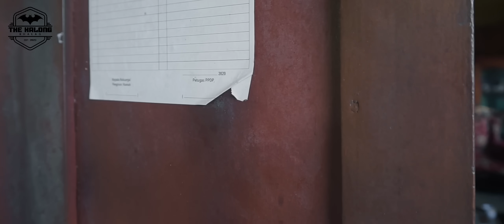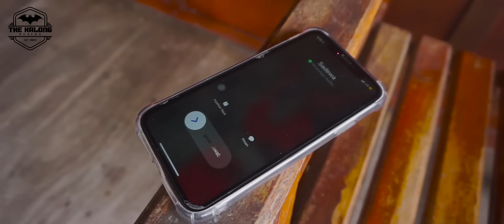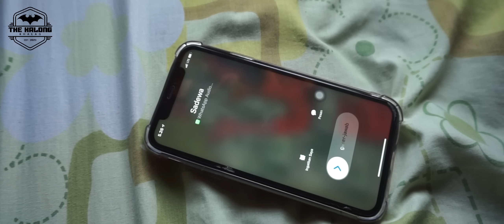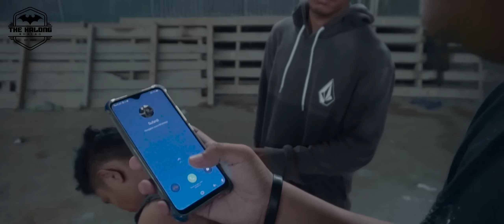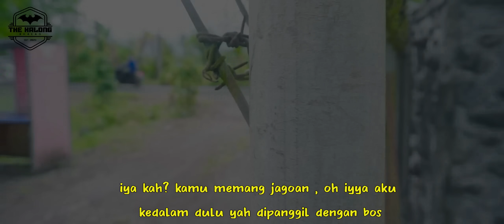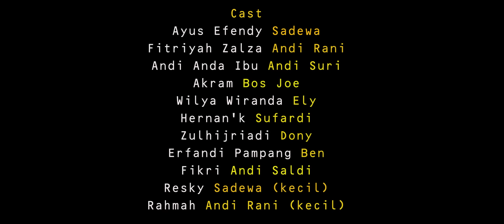Film Bugis (Wija Arung) subtitleindonesia Production By The Kalong Khalaq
Bismillah sebuah karya bugis lokal Soppeng-cabenge yg menceritakan tentang kisah adat tradisi dahulu bertentangan dengan keadaan modernisasi selamat menonton karya kami

nama pemeran dan crew the kalong khalaq :

Cast
Ayus Efendy Sadewa
Fitriyah Zalza Andi Rani
Andi Anda Ibu Andi Suri
Akram Bos Joe
Wilya Wiranda Ely
Hernan’k Sufardi
Zulhijriadi Dony
Erfandi Pampang Ben
Fikri Andi Saldi
Resky Sadewa (kecil)
Rahmah Andi Rani (kecil)

Extras
Ibu Rina PNS
Sudi Penjual Ikan
Alda ART
Arfan Zyakhreza Ojek
Pio Ibu Lina

Directed
Akram

Produser
Akram

Penulis Naskah
Akram

Kameramen
Akram

Asisten Kameramen
Arfan Zyakhreza

Directed Of Photography
Akram

Editor
Akram

Drone
Heriadi

Audio
Arfan Zyakhreza
Hernan’k
Ayus Efendy
Zulhijriadi
Efendi pampang
Akram

Wilya Wiranda

Penerjemah Bahasa Indonesia
Arfan Zyakhreza

Clapper
Zaskia
Wilya Wiranda
Erfandi Pampang
Ayus Efendy

Kantor Kecematan Lilirilau
AA Project Photograph
WR Shop
The Scoop Cabbeng
FF Café
Kado Makassar Murah
Infinity Coffe
Gerakan Mappadeceng Soppeng (GEMA)
FKC Indonesia / Action Glory
Akram Bengkel
Malucca Entertainment
Afifah Entertainment

Support Youtube Tim
A7 Official
Kumpul Kreasi
Kesatria Najah Official
Sifammase-mase Official
The Twins TV
Cbos TV

Soundtrack By
Agung Fany
Najah Cover
Crows Zero
Rurouni Kenshin
Akash Gandhi
Arifai Suling
Kamizama Official

Lokasi Take Video
Waduk Ompo
Segitiga Cabenge / Segitiga
Taman Kota / Villa Yuliana
Pabrik Padi Warue / Mangkuntu
Merpati Percetakan
Alfa Mart / Midi
Pasar Sentral Cabenge
Tsanawiah Cabenge